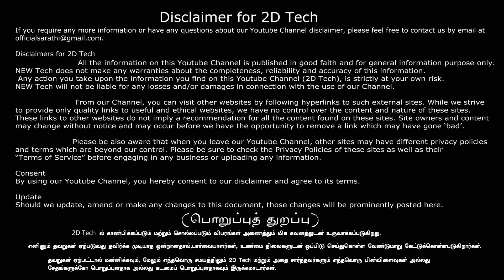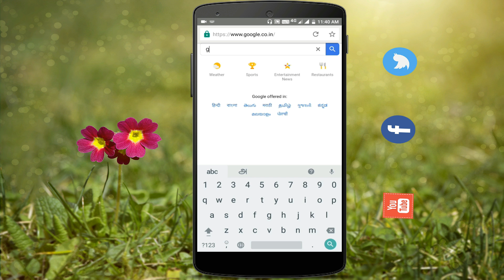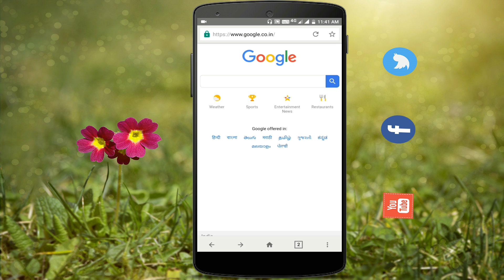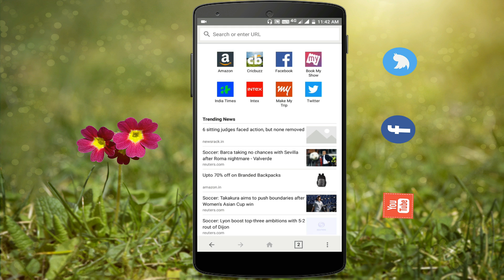அமேசானின் புதிய Internet Browser for Android in Tamil / 2D TECH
INDIA அமேசானின் புதிய Internet Browser for Android in Tamil /2D TECH